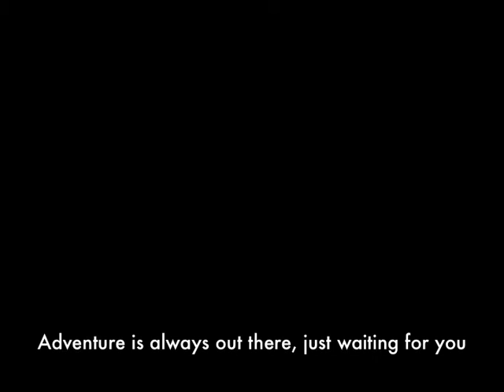Scafell Pike Meekroadventure